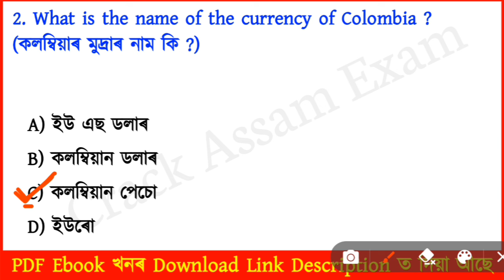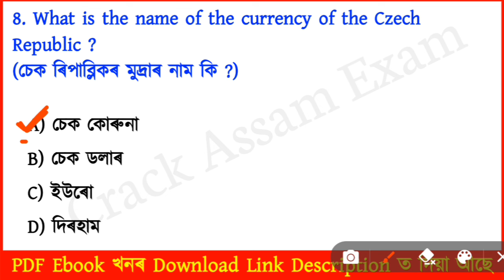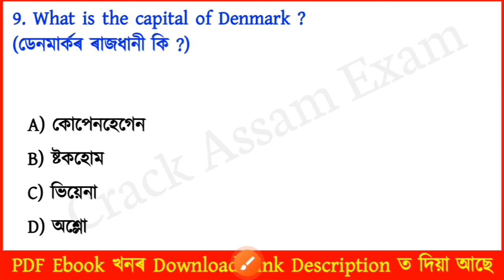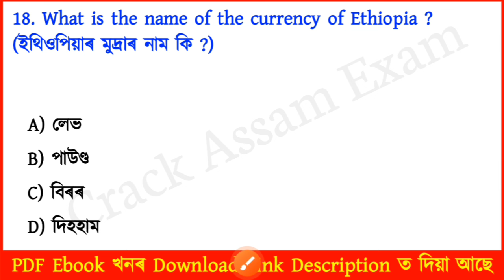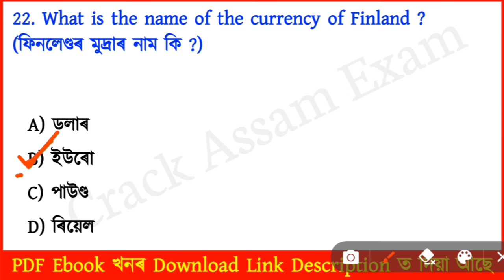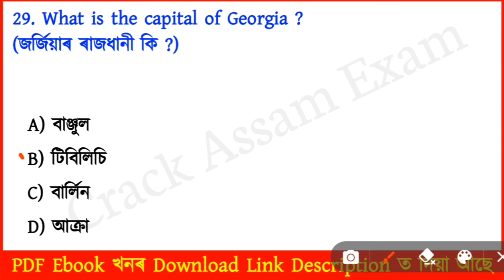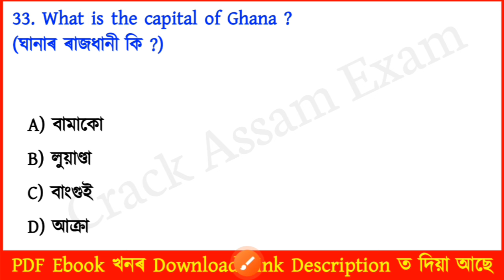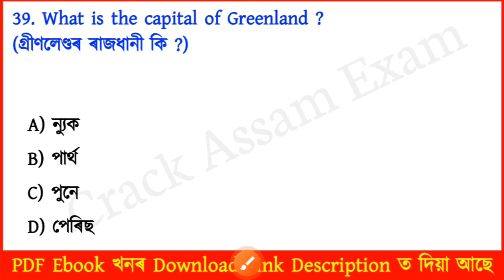ADRE 2.0 Exam 2024 || Grade III and IV Exam 2024 || Country Capital And Currency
ADRE Prelims Exam 2024
ADRE Prelims
Grade 3 Prelims Exam
Grade 4 Prelims Exam
Grade 3 & 4 Prelims Exam
Assam Direct Recruitment Prelims Exam 2024
Assam Direct Recruitment Prelims
ADRE exam date 2024
ADRE
ADRE grade 3 question paper
ADRE exam
ADRE 2.0 exam date 2024
Assam grade iii social studies ak question answer
Assam Police AB UB Exam 2024
Assam Police SI Exam 2024
Crack Assam Exam